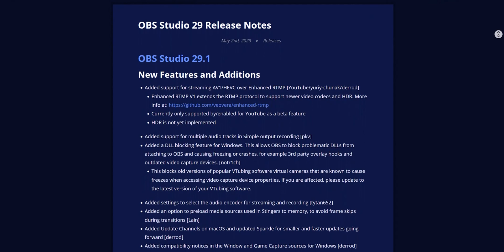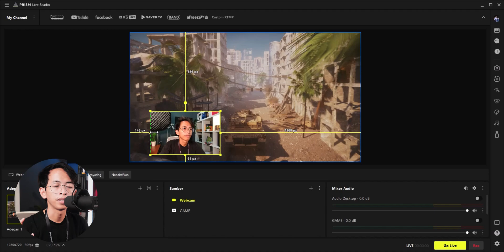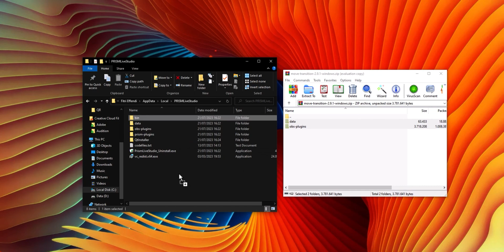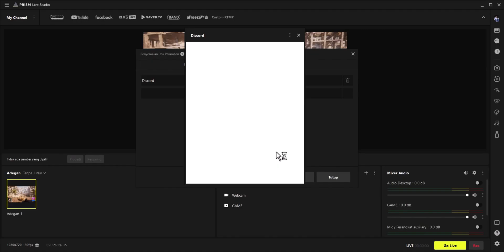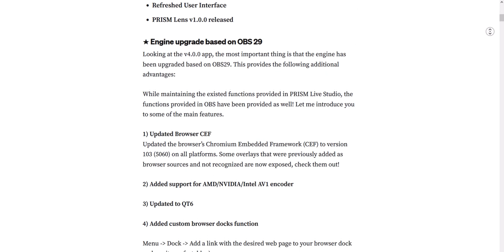LIVE STREAMING JADI MAKIN GAMPANG 🔥🎮 - PRISM Live Studio 4.0.0 Lebih Ringan & Banyak Fitur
PRISM Live Studio, cara mudah live streaming di mobile & PC.

PRISM Live Studio adalah software live streaming di pc alternatif OBS. PRISM Live Studio memiliki beberapa kelebihan dibandingkan dengan OBS salah satunya adalah fitur yang lebih lengkap dibanding OBS. Di update terbaru PRISM Live Studio V4.0.0 ada beberapa fitur baru seperti base OBS 29, lebih ringan, perbaikan game capture, fitur baru dan masih banyak lagi yang akan membuat live streaming jadi lebih enak dan gampang.
PRISM Live Studio support multistream ke YouTube, Facebook, Twitch dan platform lainnya. Dan di channel ini saya sudah sering membahas tentang tutorial live streaming menggunakan PRISM Live Studio ini

Opening 0:00